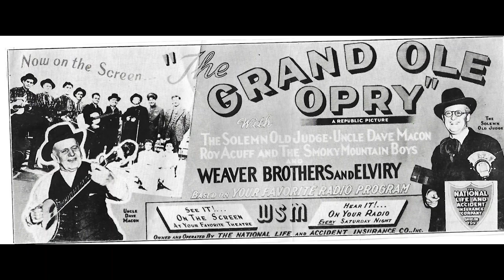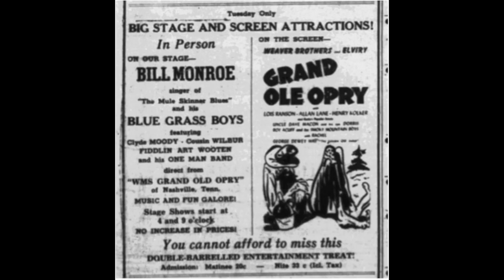Uncle Dave Macon and Bill Monroe Grand Ole Opry Radio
This is a short snippet of a live radio airing of the Grand Ole Opry on April 12, 1941. This was taken from a 7" home recording disc. Someone likely sat their microphone close to the radio speaker while listening in to WSM. Enjoy this rare glimpse into what it was like hearing two of the Opry's biggest performers of the day.

April,1941 was a good time to be on the Grand Ole Opry. The country's economy had nearly recovered from the Great Depression and a feature-length Republic Pictures film entitled "Grand Ole Opry" had hit theaters less than a year before featuring some of the Opry's most popular stars such as Roy Acuff and as Acuff called him, the 'greatest of the folk song singers,' Uncle Dave Macon.

In this recording we first hear Uncle Dave Macon and his son Dorris Macon performing a love ballad that dates to 1886, the very year that young David first had his picture made with a banjo at the age of 16. This piece fades into audience applause and the ripping fiddle of (likely) Art Wooten with Bill Monroe and His Blue Grass Boys. Thankfully, we get a short verse, chorus and temp change before the recording cuts out likely due to being recorded over with the same disc cutter or turning the radio dial a little too far, and then back in for a few fleeting seconds. In the short slot Monroe's voice and Clyde Moody's guitar come through clear and distinct. The newspaper article shown is from Boone, N.C. one month after this radio slot was recorded. This recording of the Blue Grass Boys is from before their November, 1941 recording session in Atlanta. Thank goodness things like this still turn up. Y'all enjoy!